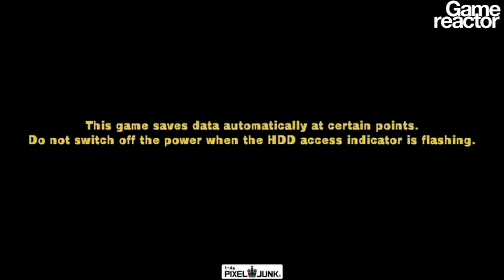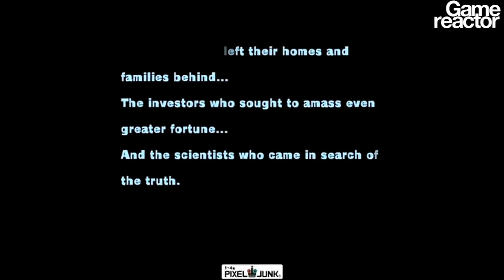PixelJunk Shooter 2 - First 10 Minutes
We captured the first ten minutes of gameplay from PixelJunk Shooter 2 on PSN. Enjoy!